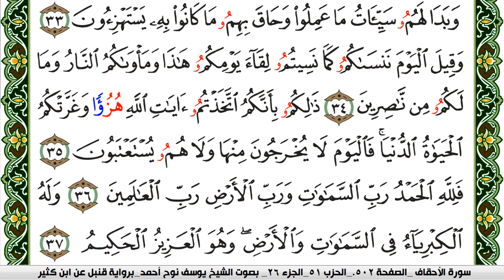سورة الجاثية مكتوبة يوسف نوح احمد برواية قنبل عن ابن كثير